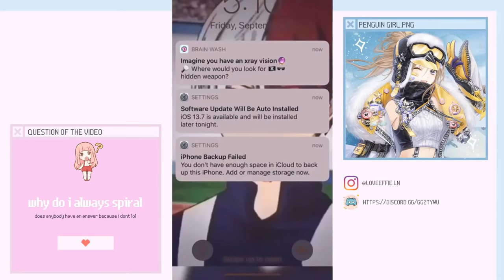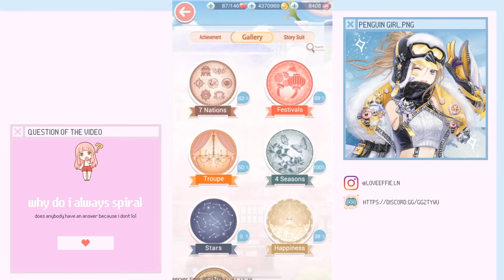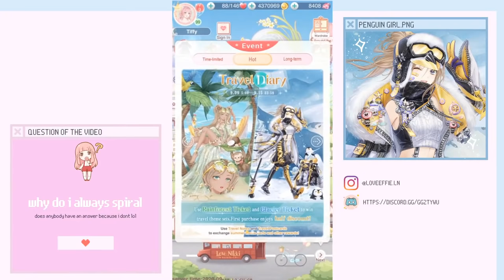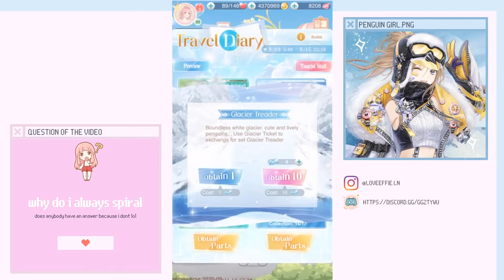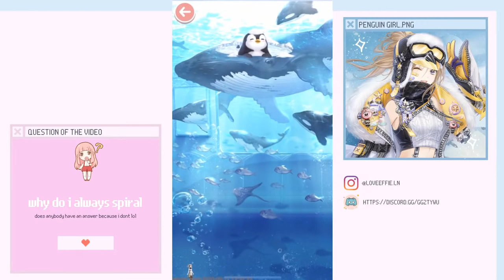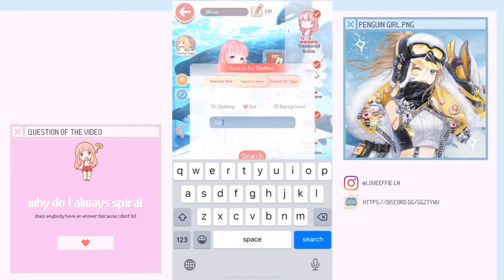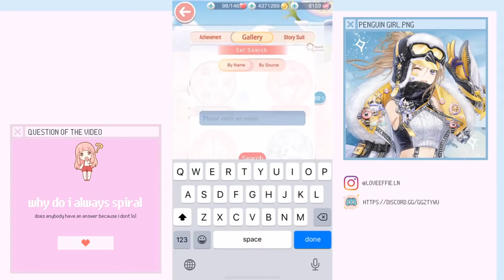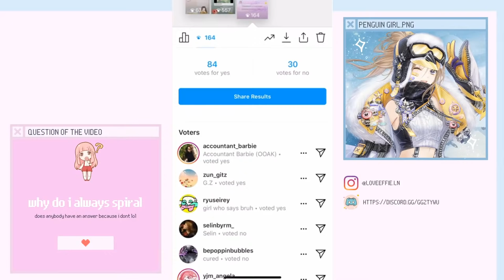🔴 Love Nikki - [NEW FREE ELF SUIT] WELFARE + I've decided to spiral and finish the penguin girl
🌸SOCIAL MEDIA! 🌸

Main creators: athena, esteric, syngtu, Elli Miku
Helpers: apastrofae, KawaiiCubby, Tawaki )
➳ Check out Love Nikki's Official Facebook Group for more guides and help
➳ Check out @nikkisofcolor on Instagram for creative and cool ways to style dark-skin toned makeups!

🌸CREDITS 🌸
➳ BONGO MOMO credits: Allanah :)

🌸EVENT INFO 🌸
-Welfare Event 🌟 Breath of Life
- According to the record in the Stele Forest, Purple Bell can evoke the breath of life in the fruit and awaken Chloris...
- From 9.12 5am to 9.18 23:59(UTC-8), clear any Journey stages to wake up the sleeping Elven Queen [Ode of Dawn].
- 🎁 Fully join the event and farm hard, you can get the suit FOR FREE!

*Makeup not included.